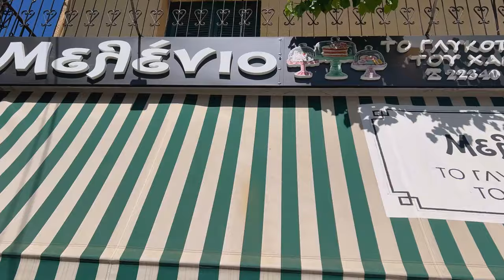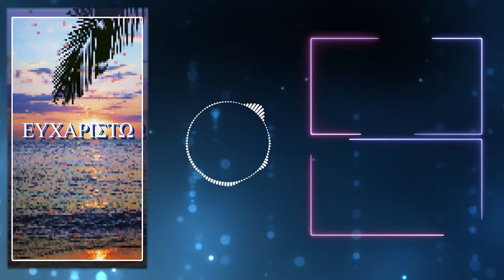σούβλες με τον Τεό Πάσχα @LoukasKotsoulas_bbq @Teostyyy